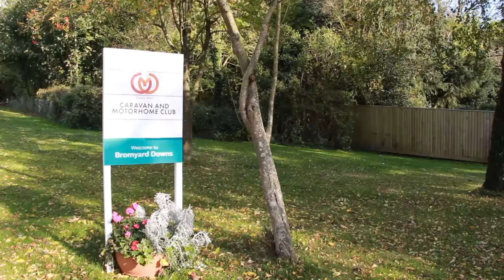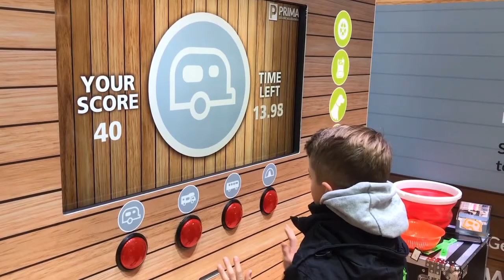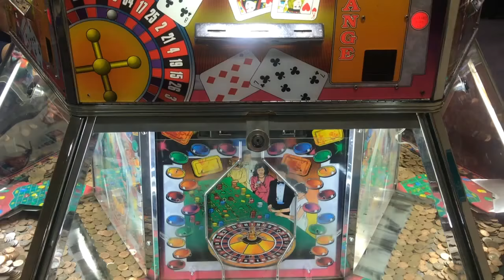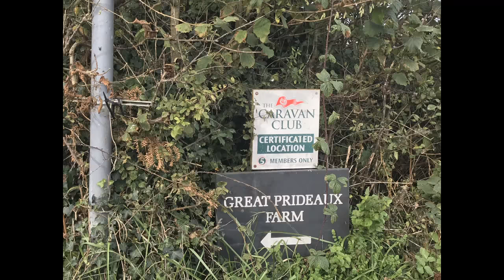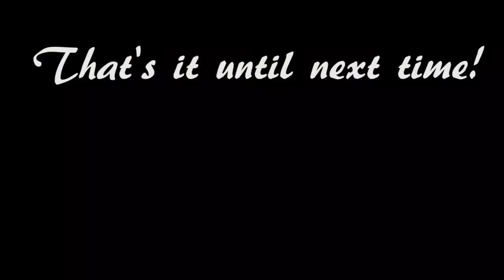Vlog3 - Hot Tubs, Rustie Lee and the NEC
Vlog 3 - October & November 2017

Many thanks to Dan Trudgian for filming the Arctic talk at the NEC.